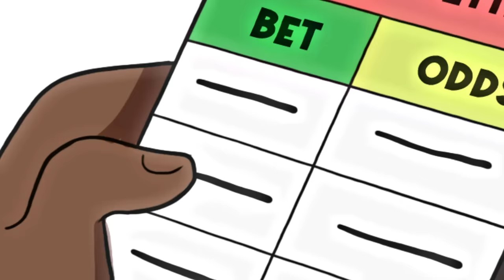Dalton Patterson On Making Millions with Sports Betting & Losing for 5 Years Straight | DSH #168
On today's episode of Digital Social Hour, Dalton Patterson talks about the most he's won on a sports bet, getting banned from sports books and how he was unprofitable the first 5 years of his sports betting career.

Digital Social Hour works with participants in sponsored media and stays compliant with Federal Communications Commission (FCC) regulations regarding sponsored media.